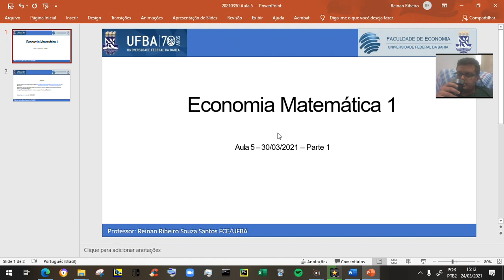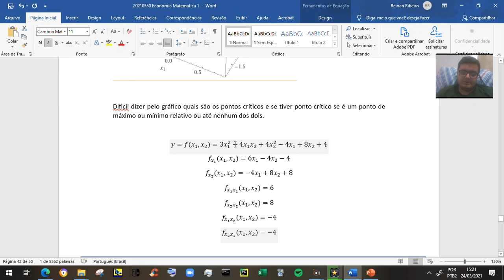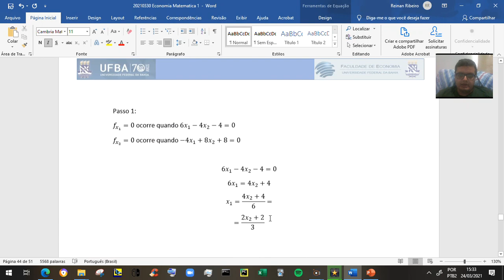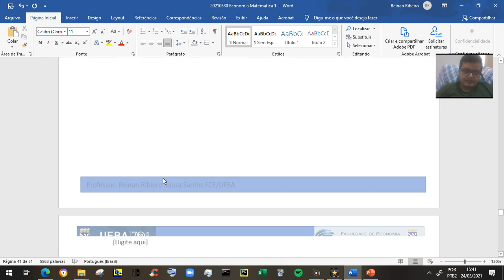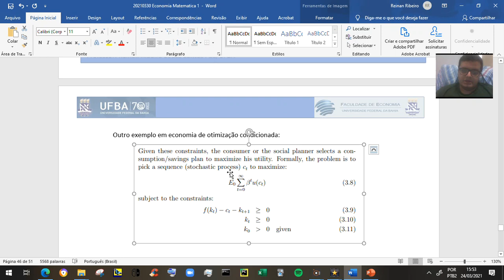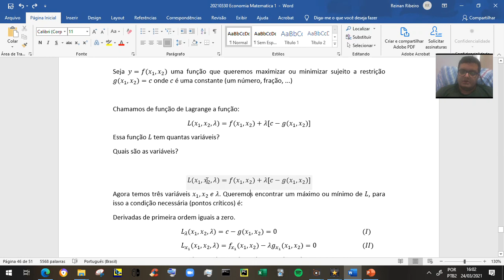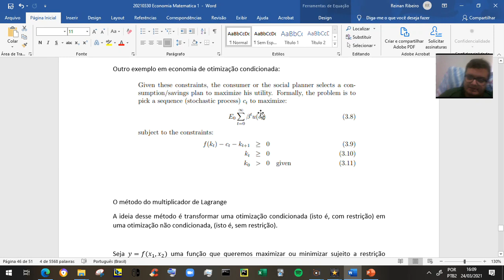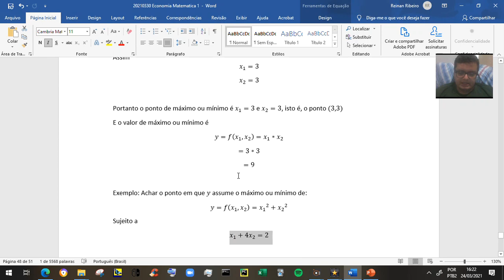20210330 Aula 5 - Parte 1 de 2 - Economia Matemática 1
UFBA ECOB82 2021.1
ECONOMIA MATEMÁTICA I
Aula 5 - 30/03/2021 - Parte 1 de 2

Exemplo de otimização não condicionada.
O que é otimização condicionada, pra que serve na economia, exemplos na economia.
Método do multiplicador de Lagrante e solução.
Exemplos